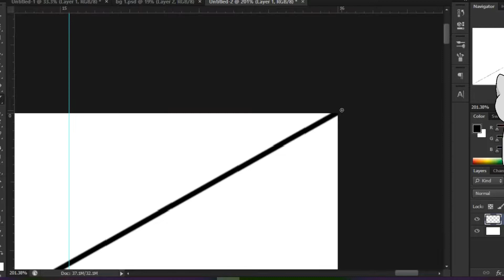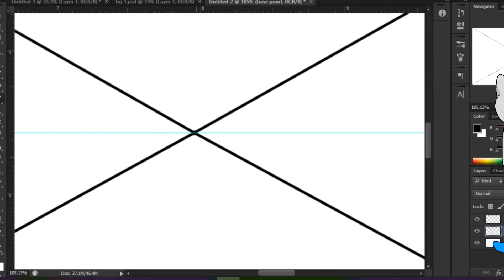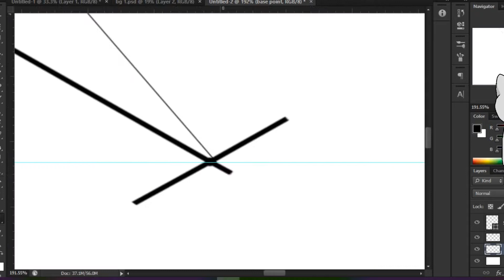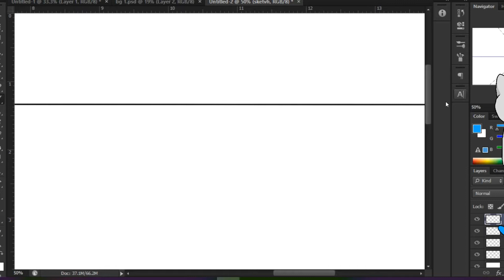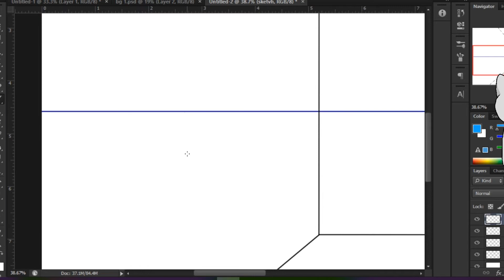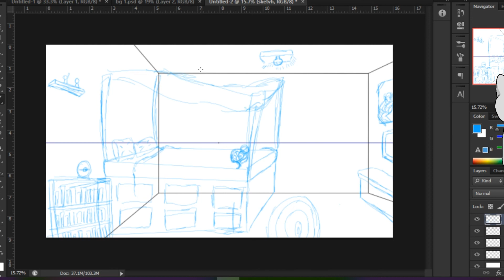Speed Paint Background Practice 2